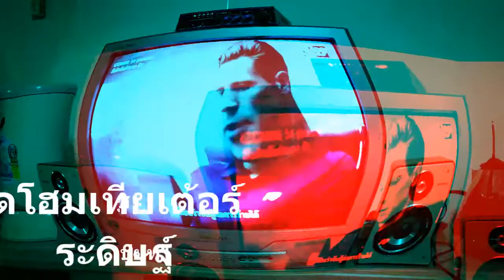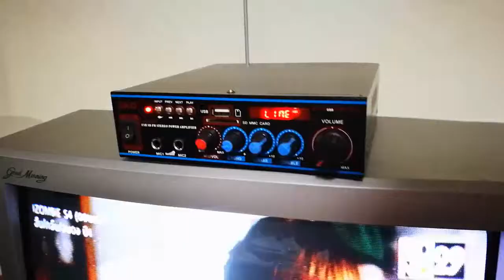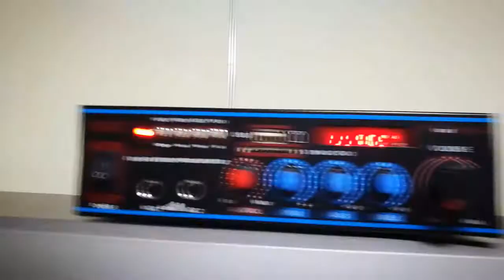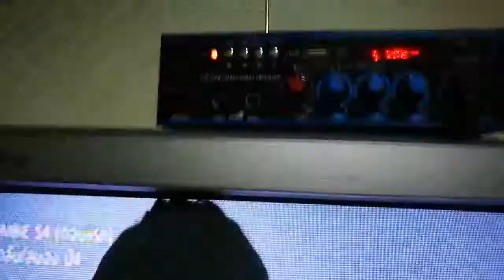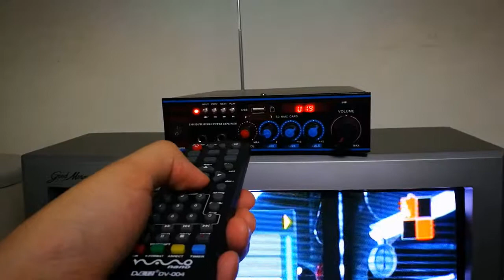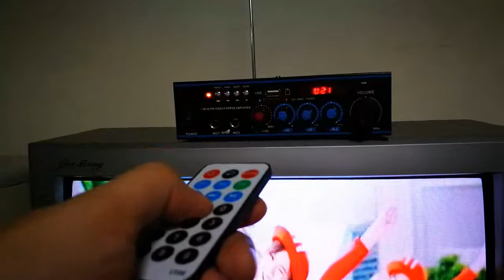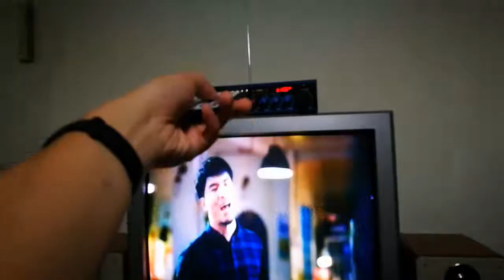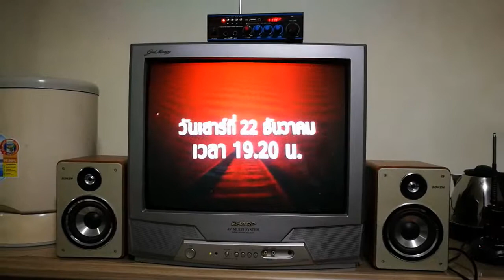สัพเพเหระ Ep.4 - ชุดโฮมเธียเตอร์ไทยประดิษฐ์ของNicky